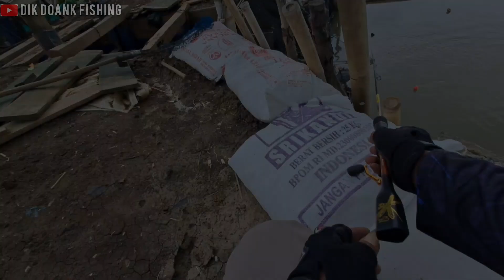Ini yang dinamakan kalo rejeki gak bakal kemana//mancing kakap.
Assalmualaikum wr wb pada video kali ini saya menayangkan trip mancing ditambak daerah pulau cangkir Kronjo Kab Tangerang dengan 1 target ikan kakap putih dan alhamdulillaah dengan perlawanan yg sangat tangguh dari kakap tambak ini saya berhasil memenangkan pertarungan ini.

Bagaimana keseruan trip mancing kakap kali ini..?? Disimak dan ditonton sampai dengan selesai semoga sobat angler semua bisa terhibur dan bisa bermanfaat.